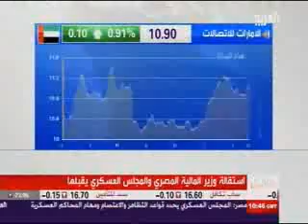مقابلة مع سعادة محمد الغانم - تخفيض أسعار المكالمات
تعتزم هيئة تنظيم قطاع الاتصالات خفض أسعار خدمات الاتصالات بالدولة، وبخاصة الإنترنت والمكالمات الدولية، وذلك من خلال اتخاذ حزمة من الإجراءات والضوابط الجديدة، بحسب محمد ناصر الغانم المدير العام للهيئة. وقال الغانم بأن الإجراءات والخدمات الجديدة التي ستطلقها الهيئة، من شأنها أن تعزز مستوى التنافسية في قطاع الاتصالات في الدولة، مؤكداً أنها تأتي في سياق التزام الإمارات مع منظمة التجارة العالمية، باتخاذ إجراءات جديدة في مجال تحرير قطاع الاتصالات حتى 2015. وأوضح أن هذه الإجراءات تشمل خدمة نقل أرقام الهاتف المتحرك عند التحول إلى شركة اتصالات أخرى دون الحاجة لتغيير رقم المشترك، إضافة إلى خدمة الاختيار المسبق للمشغل والتي تسمح لمشتركي خدمة الهاتف الثابت باختيار شركات الاتصالات التي يرغبون من خلالها باجراء مكالماتهم المحلية والدولية. و أعلن الغانم أيضا أن الهيئة ستعلن هذا الاسبوع عن الخطوات التي وصلت اليها بشأن تبادل الشبكات بين اتصالات و دو.